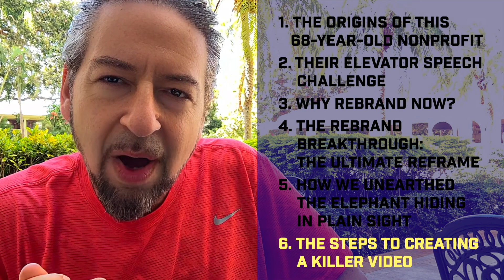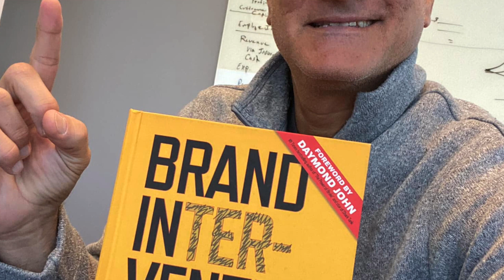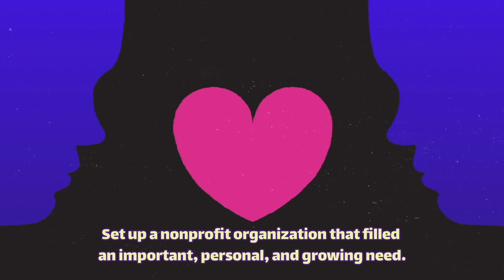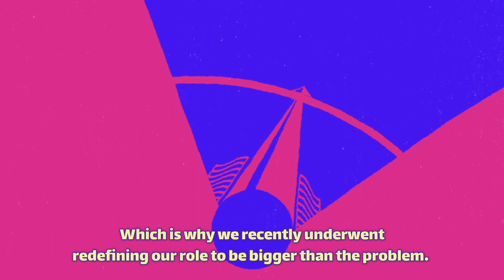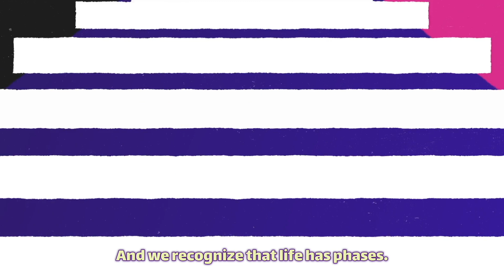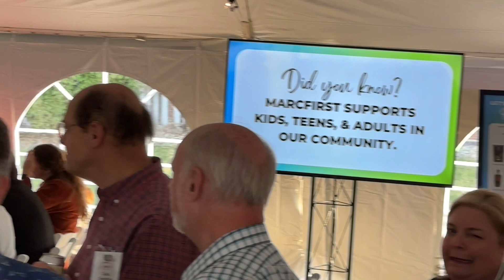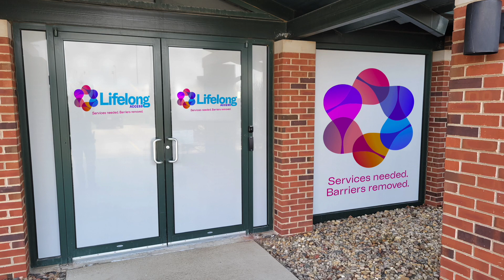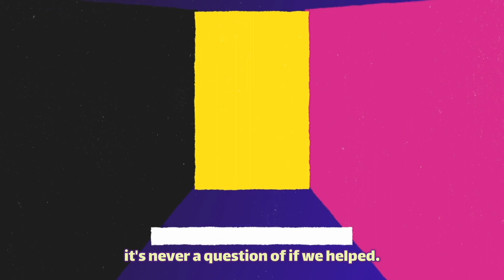Rebranding Revelation: Transforming a Non-Profit’s Future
In this episode of "Rebranding Revelation: Transforming a Non-Profit's Future," join me, David Brier, Google's #1 Ranked expert on rebranding, as we embark on a transformative journey with a 68-year-old non-profit.

Through my lens as an award-winning designer and authority in the branding world, featured in Fast Company and The New York Times, we uncover the power of strategic rebranding to catapult an organization's impact and recognition within its community.

Discover firsthand the meticulous process of rebranding, from understanding the origins of the non-profit to unveiling a brand identity that resonates deeply with its mission and audience.

We dive into branding basics, innovation and leadership, transforming global brands, and creative direction to breathe new life into an organization that has served its community for decades.

This video is not just a showcase of a successful rebrand; it's a testament to the collaborative effort between a visionary non-profit CEO and a branding expert driven by innovation and empathy.

The result? A refreshed brand that not only captures the essence of the organization but also sets a new standard in the non-profit sector.

If you're an entrepreneur, CEO, or innovator looking to understand the intricacies of rebranding and how it can revolutionize your brand's future, this video is a must-watch.

Ready to elevate your brand? Visit RisingAboveTheNoise.com for exclusive resources, eBooks, and Masterclasses that will transform your brand's narrative.

CHAPTERS:
00:00 - Intro to Non-Profit Rebranding
02:41 - Origin Story of Mark 1
07:48 - Unearthing the Elephant: Discovery Process
12:58 - Rebranding Video Reveal
15:59 - Crafting the Perfect Tagline
22:05 - Impact of Rebranding on Non-Profit
25:50 - Unveiling the New Brand
27:30 - Mission Statement Redefined
29:10 - The Rebranding Journey
30:10 - Logo Design Evolution
33:27 - Contacting David for Collaboration

Recognized as "Google's #1 Ranked expert on rebranding," David Brier has been building large and smaller brands around the world over the last 4 decades.

The recipient of over 320 international awards in design and branding, David Brier has the rare distinction of being presented the Presidential Ambassador for Global Entrepreneurship medallion.

A native New Yorker and Google’s #1 ranked rebranding expert, David’s 4 decades of branding expertise are sought after by companies of all sizes — from startups to global organizations — and every industry demanding an unorthodox edge in today’s business climate.

In addition to being a branding and rebranding expert and keynote speaker, David is the bestselling author of his #1 Amazon book, “BRAND INTERVENTION, 33 Steps to Transform the Brand You Have Into the Brand You Need” with a Foreword written by Shark Tank star and CEO of FUBU Daymond John.

Claude Silver (Chief Heart Officer at VaynerMedia, Gary Vaynerchuk’s agency) wrote, “This is not only an outstanding book on branding but is an excellent example of branding, design, and content I keep in my office. I only wish I had this book at the beginning of my career.”

David and his work have been featured in ADWEEK, Fast Company, Forbes, INC, Huffington Post, Entrepreneur, Thrive Global, the New York Times, and numerous blogs and podcasts around the world.